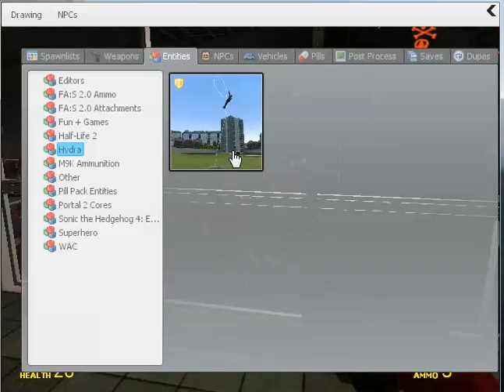Gmod Zombie Survivel with Wyzerp!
Hello and welcome to my first ever gmod video enjoy!